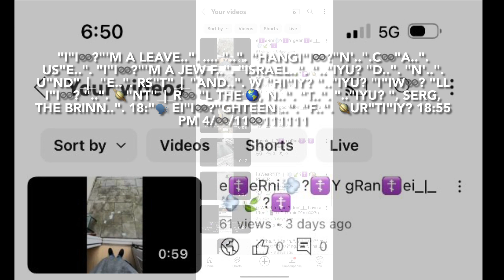i sWeaR to god ? don'_|_ have a fRee "📱minD"📱mi♾️?nd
".."iYU? "g.." "T"_|_ e☦️eRni💨?☦️Y "g..". R"an"☦️"e🌎"_|_ "D"_|_♾️U
"ble..". 7:🪐5 PM